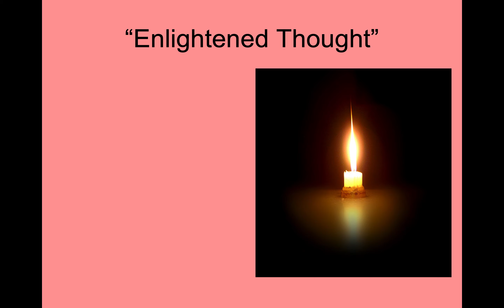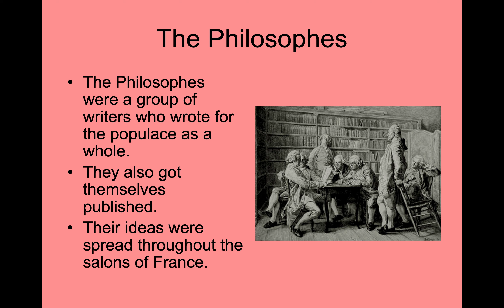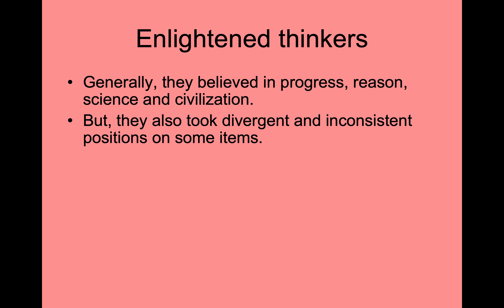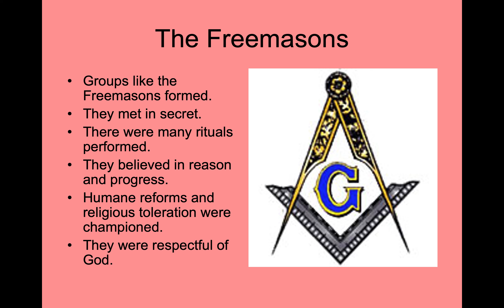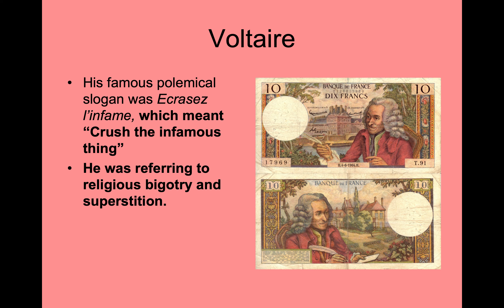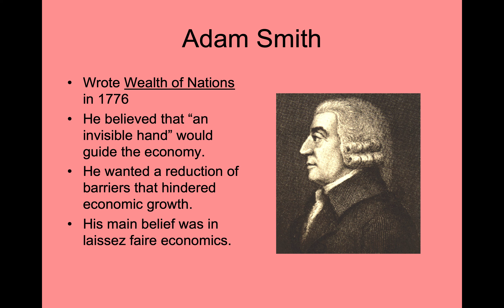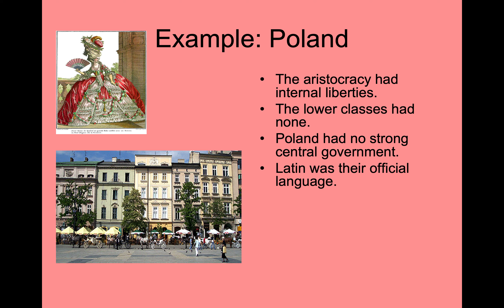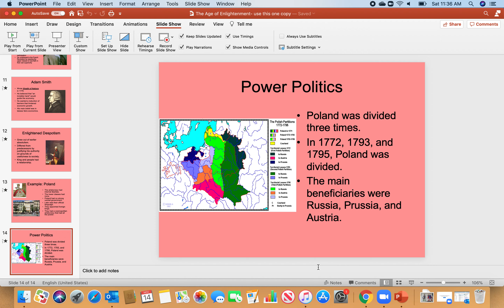Age of Enlightenment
Lecture on the Age of Enlightenment